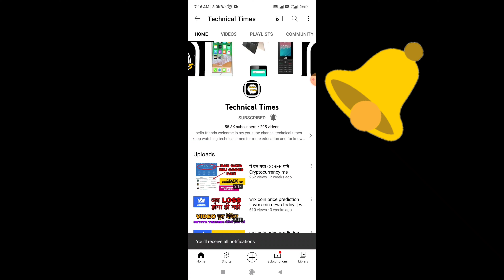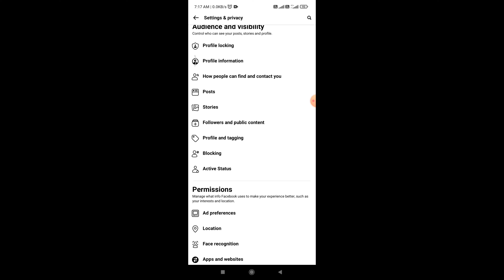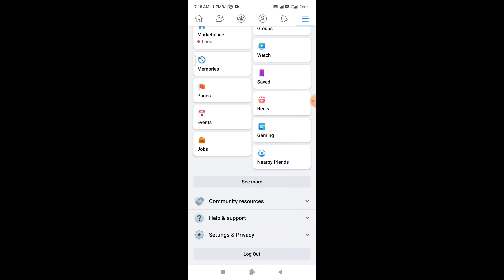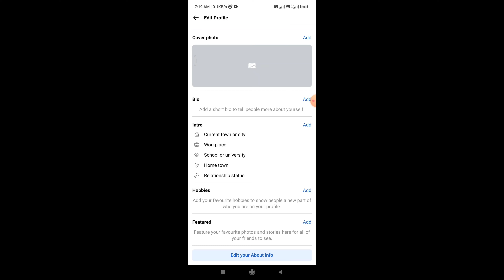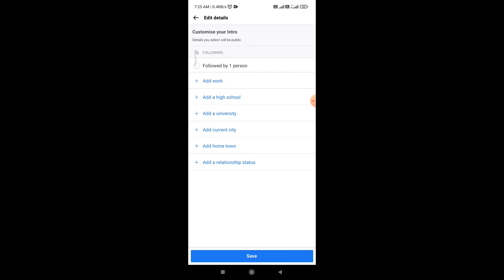facebook followers settings 2022 | how to activate followers on facebook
Hello dosto is video me dikaya hu kais followers on facebook settings on karte hai bolke video jo hai dhyan se dekiya apko pata chal jayega followers on facebook settings 2022 me kaise on karte bolke

how to activate follower option in fb- Facebook page settings
how to activate follower option in fb

how to activate followers on facebook 2022?
This video contains the following terms:
1) how to show followers on facebook
2) how to see followers on facebook
3) how to on followers on facebook
4) followers on facebook
5) how to followers on facebook
6) facebook followers settings
7) how to make followers on facebook
8) how to open followers on facebook
9) how to see your followers on facebook
10) how to activate followers on facebook
11) how to put followers on facebook
12) how to enable followers on fb
13) how to turn on followers on fb
14) how to add followers on facebook
15) fb follower setting
16) facebook followers settings 2022
17) how to show your followers on facebook
18) how to facebook follow open
19) how to see my followers on facebook
20) how to see facebook followers
21) how to public followers on facebook
22) how to get followers on facebook
23) how to see the followers on facebook
24) how to fb followers on
25) how to on facebook followers
26) how to show followers on facebook profile
27) how to show facebook followers
28) how to see followers on facebook 2022
29) how to open facebook followers
30) how to check followers on facebook
31) facebook followers
32) how can i see my followers on facebook
33) fb followers show setting
34) how to have followers on facebook

how to activate follower option in facebook,on follower option,get follower option in fb